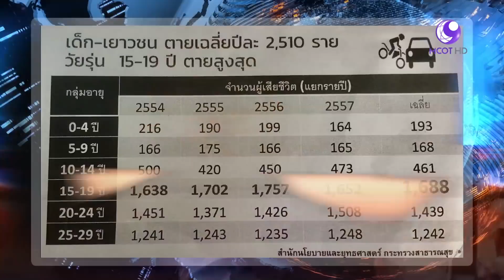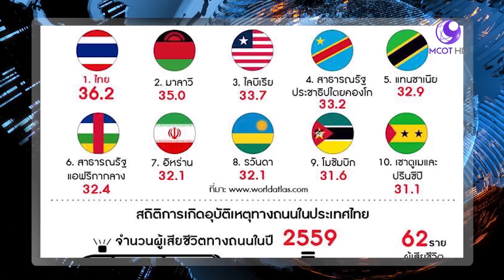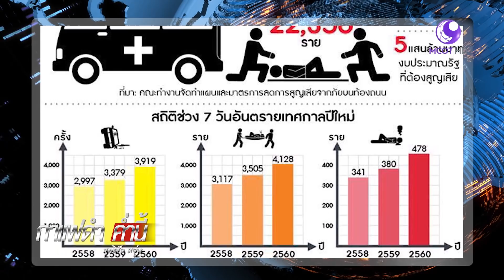ทุกวันอันตราย (17 ก.ย.61) กาแฟดำ ค่ำนี้ | 9 MCOT HD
กาแฟดำ ค่ำนี้ |17ก.ย.61 OnAir
ทุกวันอันตราย